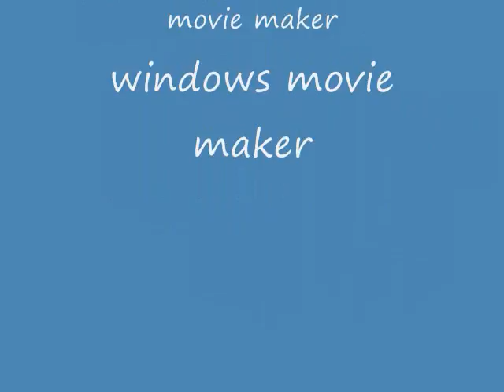Funny Dog Pictures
Funnby dog pictures sorry about the quality!